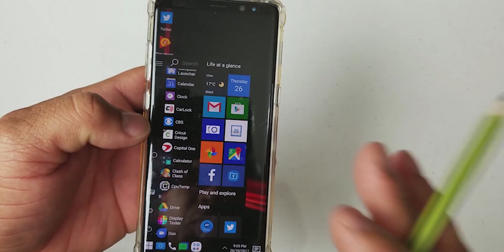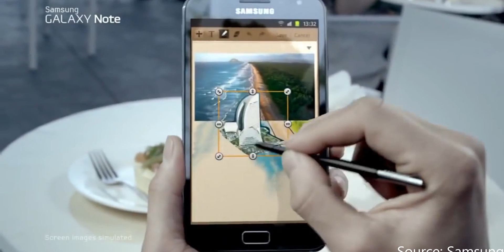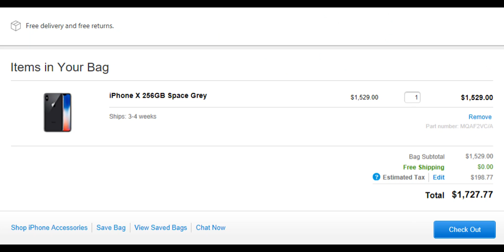The State Of Smartphone In 2017 | Apple, Samsung, Google, Blackberry & More | MUST WATCH!!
HOW TECH AS EVOLVED OVER THE YEARS. Check out the history of technology from the beginning to now